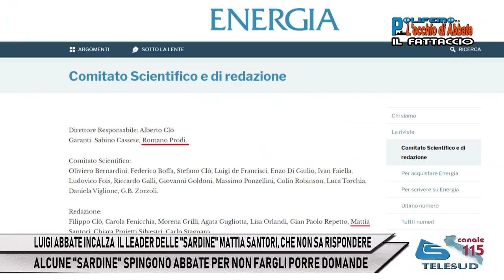LUIGI ABBATE INCALZA IL LEADER DELLE "SARDINE" SANTORI, CHE NON SA RISPONDERE.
IL GIORNALISTA LUIGI ABBATE INCALZA  IL LEADER DELLE "SARDINE" MATTIA SANTORI, CHE NON SA RISPONDERE. ADDIRITTURA ALCUNE "SARDINE" SPINGONO ABBATE PER NON FARGLI PORRE DOMANDE.